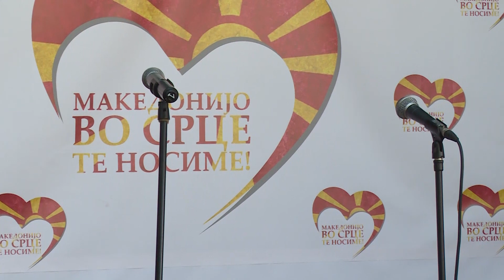„Македонијо во срце те носиме“ ќе ја обои Македонија во најубавите звуци